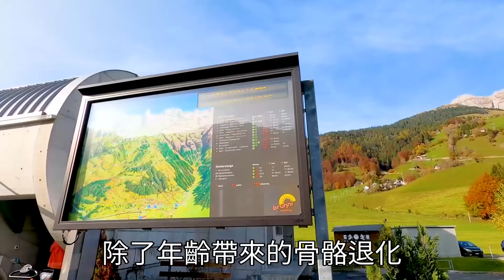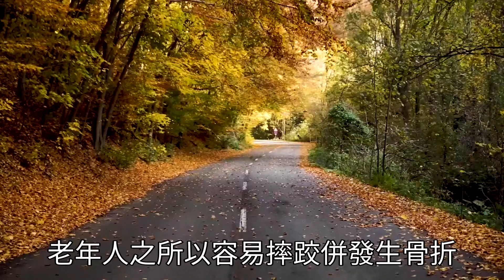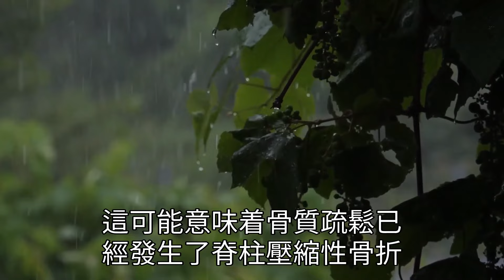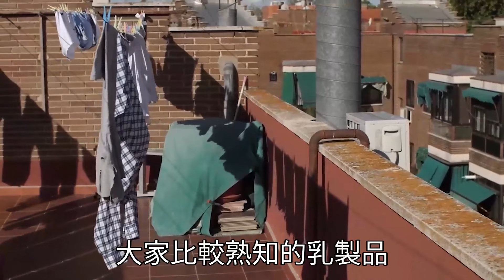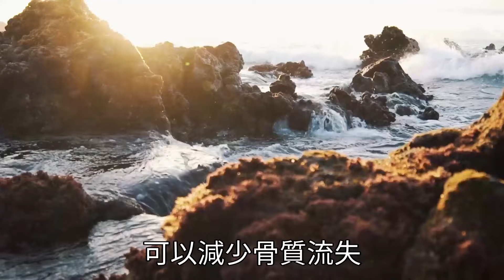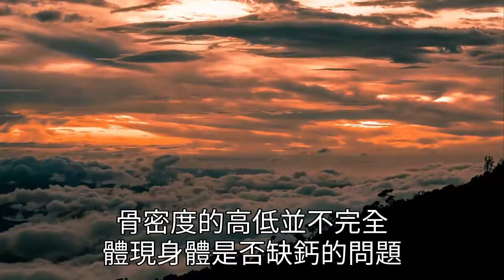摔跤是老人去世最大原因！醫生提醒：50歲後，這2種東西再貴也要吃，它可以增強骨骼，現在知道還不晚！|養生|養老|健康|佛禪